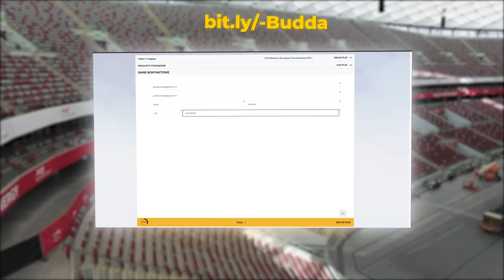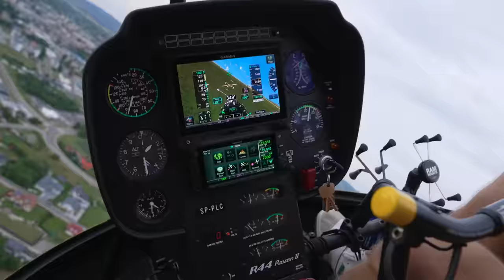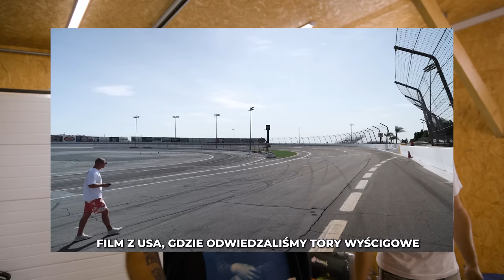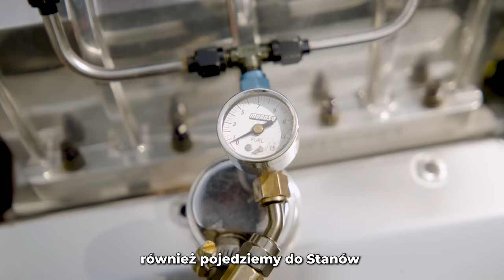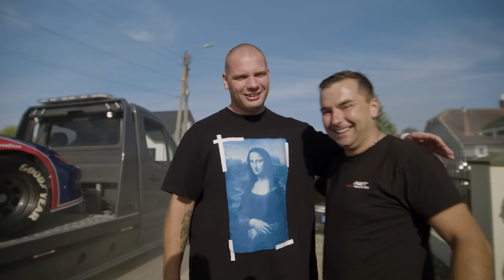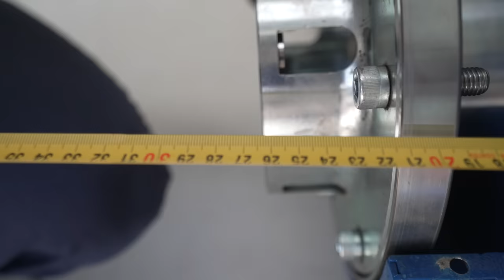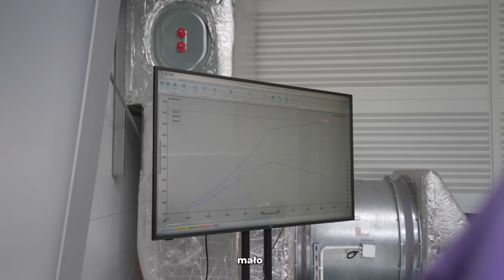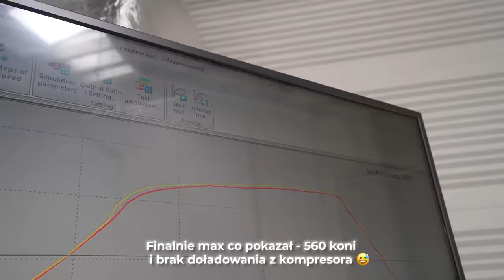10 LITRÓW V8 Big Block kupiony w USA! *Dostałem samochód Nascar!* Hamownia i Budowa!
Uzupełniając cały PGE przebijamy rekord świata zawodów frekwencji na zawodach Driftingowych ponad 2 krotnie!

Mega Ciekawe wydarzenie, które na skale naszego kraju będzie roznosić!
Dołożenie do finału mistrzostw Europy tego członu POWERED BY BUDDA (czyli właściwie WY)
wiele zmieniło :D To będzie fajny melanż!

A w tym materiale skupimy się na tematach z krwi i kości Amerykańskich!
Dostałem od jednego z was samochód NASCAR... Normalnie jeżdżący przez 3 lata w lidze!
Gość stwierdził, że to prezent!
Sprzęt wart naprawdę sporo kasy- bez silnika z NASCAR, więc od razu w mej głowie urodził się pomysł!

I błyskawicznie przenosimy się do tematu DRAGSTER z silnikiem V8 BIG BLOCK!
Przedstawię wam jak jest złożony, jak prezentuje się wizualnie ale i osiągowo- o ile można tak powiedzieć bo coś nie działa...

Na sam koniec jeszcze BU-DO-WA! Pojedziemy na plac budowy siedziby kanału!

PIONA!